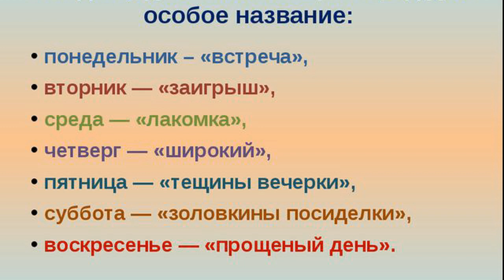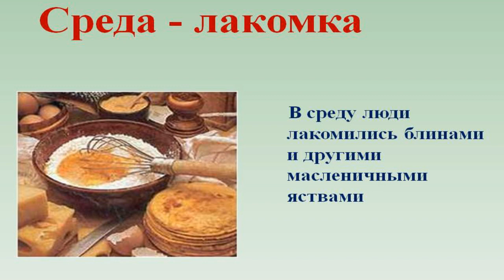Масленица. Среда – "Лакомка".